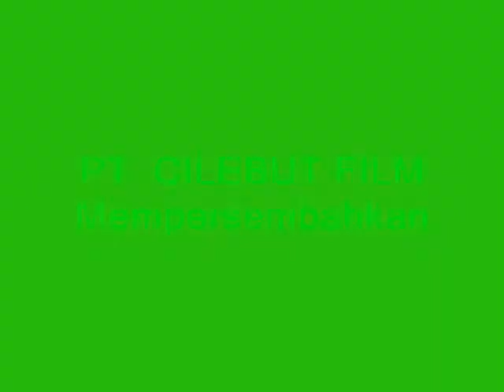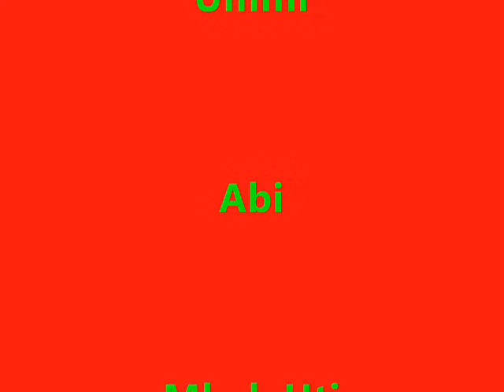Malaikat by CilebutF.wmv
Malaikat itu ada dimana-mana!! berbuatlah yang baik di bulan Ramadhan ini!